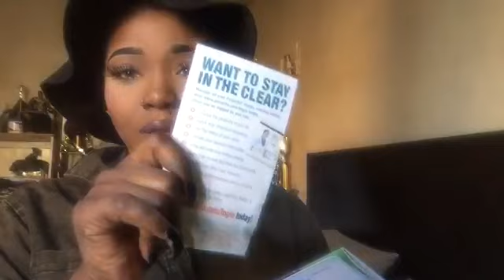"VLOG"!!! - "UPDATE & LIFE & STUFF"!!!!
HOPE YOU GUYS ENJOY THIS VLOG THE BAGS UNDER MY EYES ARE SERIOUS I GET NO SLEEP!

click my link below to check out the fabulous hair on WOW AFRICAN

Advice, questions anything and everything!!